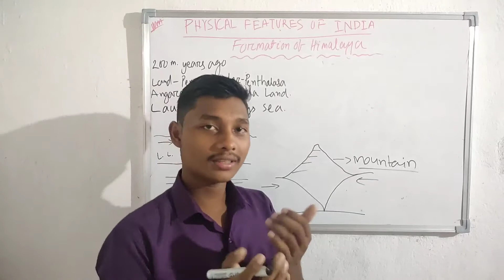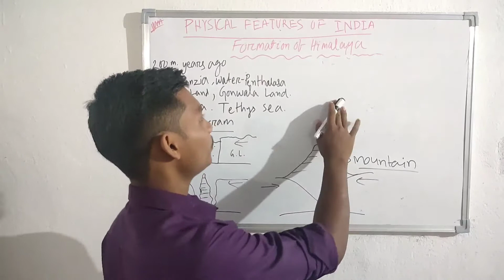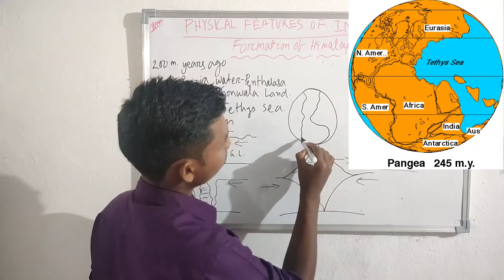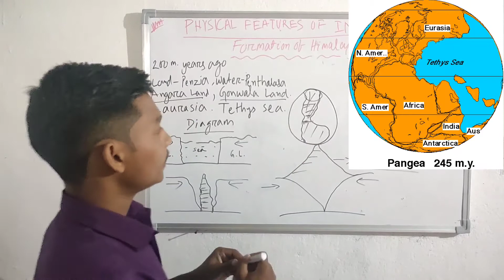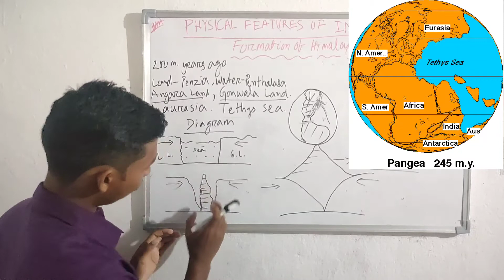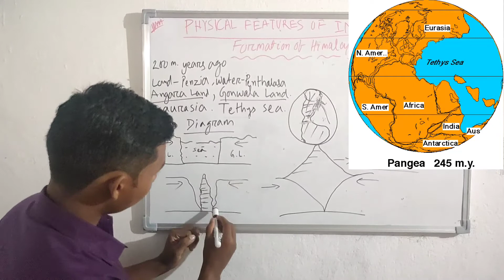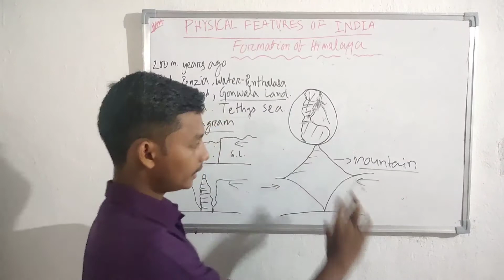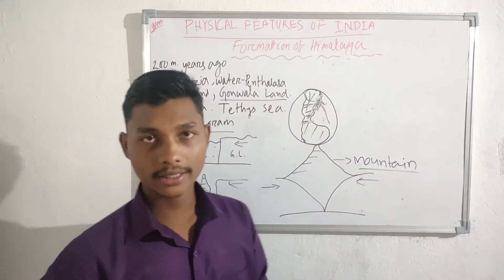How to create Himalayan mountain ?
You can learn more knowledge through this video.

Jaihind.